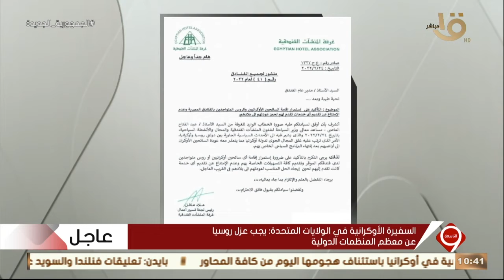التاسعة| غرفة المنشآت الفندقية المصرية تصدر توجيهات عاجلة تخص السائحين الأوكرانيين